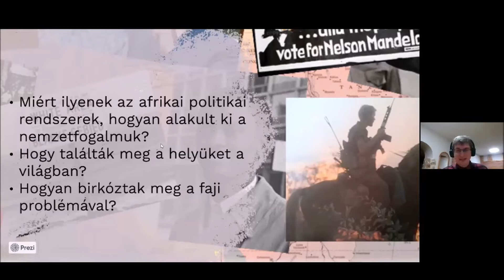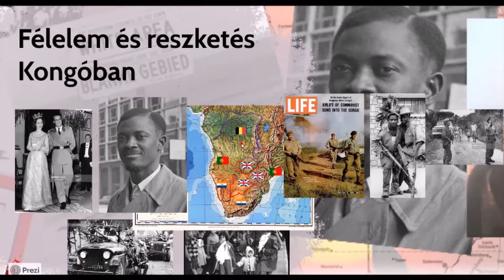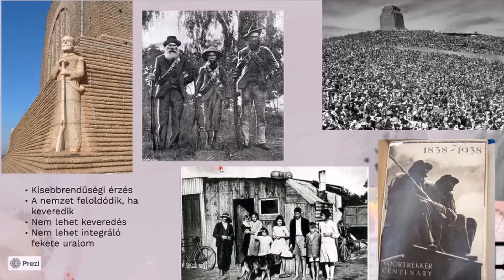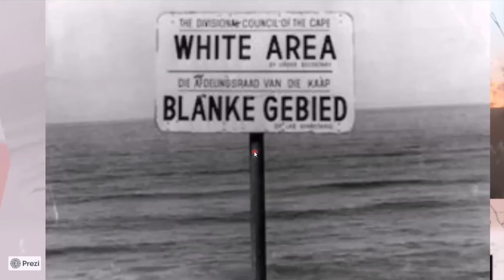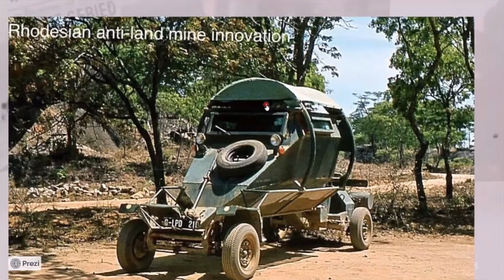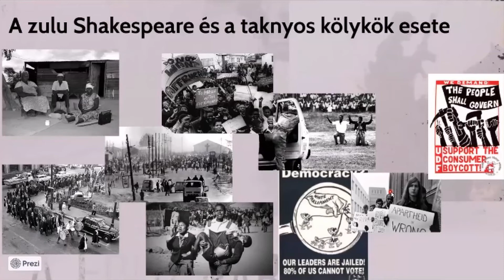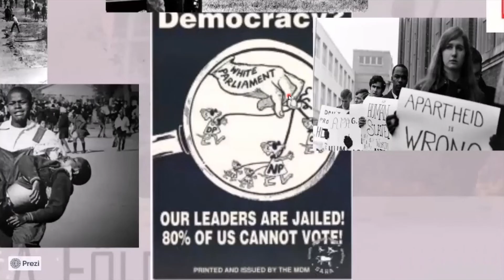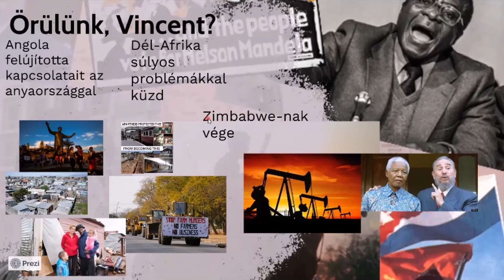Farkas Dániel - A Föld rabjai: politikai ébredés, függetlenségi harc, apartheid Afrika déli részén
MEKDSZ Történelmi - közéleti kör I. szakest

Farkas Dániel vagyok, végzős történelem mesterszakos és MEKDSZ diákkörvezető a KRE-BTK-n.
Szuperképességem, hogy obszesszíven tudok a kedvenc témáimról beszélni végtelen időtartamon keresztül, ugye ismerős, bölcsésztársaim?
A most induló sorozatban számos modern világtörténeti témát fogunk áttekinteni, jócskán érintve a kereszténység szerepét is. Ezeknek a területeknek csak kisebb részben vagyok szakértője, inkább csak lelkes tanulója (kivéve Latin-Amerikát, annak talán egy pár éven belül hivatalosan is értője leszek). Amit összeolvasok, arról szívesen beszélek annak, aki éppen végighallgat, s aztán kérdez, remélhetőleg válaszolni is tudok.
60 perc előadás, s aztán beszélgetünk, legalább 30 percet, de aki maradna még, azzal tovább.
Téma:
Afrika ma már megkerülhetetlen, ha talán nem is érzékeljük. Hatalmas és fiatal lakosság, rengeteg keresztény, rengeteg új dolog, ötlet, potenciál. S hogy ezt az egészet egy kicsit megértsük, visszamegyünk a legutóbbi nagy korszakához. Amikor egy egész kontinensen feltámadott a tenger, s nekiláttak minden átszabásának, akkora léptékben, amihez képest a BLM csak utórengés a kacsaúsztatóban.
A Föld rabjainak névtelen tömegei szereztek maguknak új arcot számtalan politikai párt és irányzat képében, s elindult Afrika újraszabása az őslakosok szabályai szerint. Különböző okokból főleg a kontinens déli részén vált intenzívvé ez a küzdelem, békés és békétlen módokon, merthogy máshol a gyarmatosítók viszonylag gyorsan elhagyták régi zsákmányaikat, de itt délen a visszavágás sem maradt el…
Sokféle kérdést érintettek közben a srácok, s az ezekre adott válaszaikkal talán nem haszontalan megismerkedniük. Kinek van joga egy országban lakni és hol, kinek hogy kéne viselkedni és azt ki mondja meg?
Miért gondolja valaki, hogy egy ország meghódíthat egy másikat?
Miért gondolja valaki, hogy csak fegyverrel válhat igazán függetlenné egy ország?
Most akkor a föld mégis kié, aki megműveli, aki teleszüli, akinek a neve mellé beleírták a telekkönyvbe?
Miért gondolja valaki azt, hogy a bőrszín megkülönböztet?
Miért gondolja valaki, hogy nem?
Hogy lehet egyáltalán együtt élnie két fajnak a kölcsönös népirtások után?
Hogy álltak ezekhez a kérdésekhez a keresztények?
És hogy kerül ide Fidel Castro meg Izrael?MEKDSZ Közéleti kör I. szakest
60 perc előadás, s aztán beszélgetünk, legalább 30 percet, de aki maradna még, azzal tovább.
Téma:
És hogy kerül ide Fidel Castro meg Izrael?

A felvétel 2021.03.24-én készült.